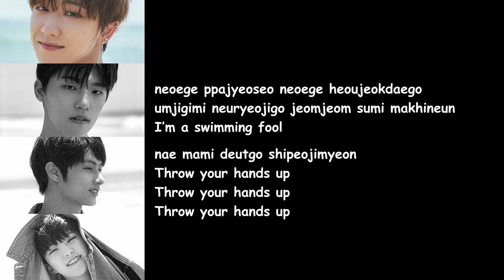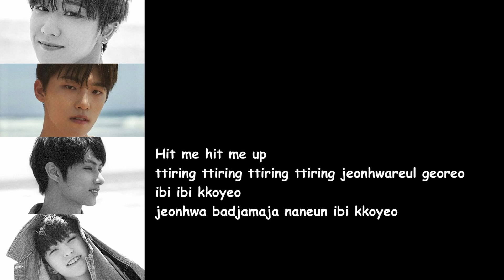Seventeen Performance Team - Swimming Fool (Al1 Album) Lyrics Video